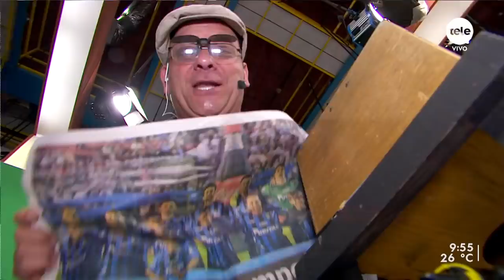¡Las noticias de Montelongo! / 3-2-2020